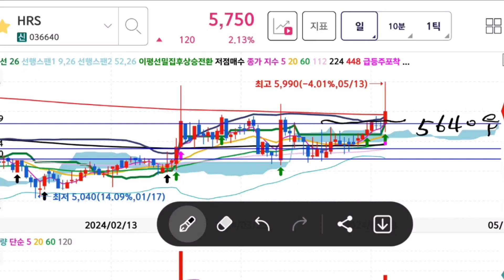5월13일 기준봉세운 종목 브리지텍 우리기술 세운메디칼 HRS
5월13일 기준봉세운 종목 브리지텍 우리기술 세운메디칼 HRS